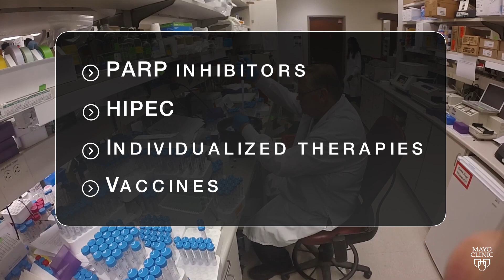New hope for ovarian cancer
A decade ago, women diagnosed with ovarian cancer had few options for treatment. Surgery, chemotherapy and radiation were standard practice. Those therapies are still in use today, but, thanks to research and new technologies, ovarian cancer patients have additional, and sometimes more effective, options for treatment.